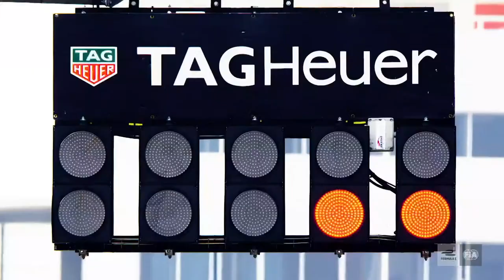2021 CBMM Niobium Puebla E-Prix - Round 8 | Free Practice 2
It's the final chance for our drivers to get to grips with the Puebla track ahead of Qualifying. One mistake now could destroy a driver's day... Watch live as the Formula E field competes to top the timings in Practice 2.
For LIVE updates from Puebla visit FIAFormulaE.com/Live